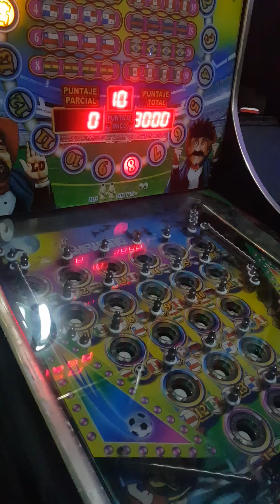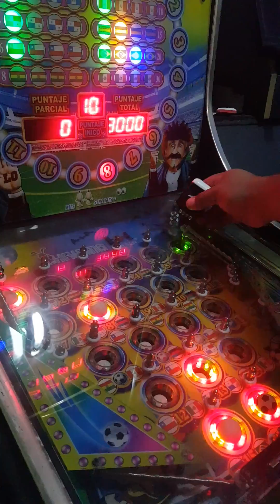Como ganar simpre en las pin ball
Aquí tenes el sensor para las pin ball